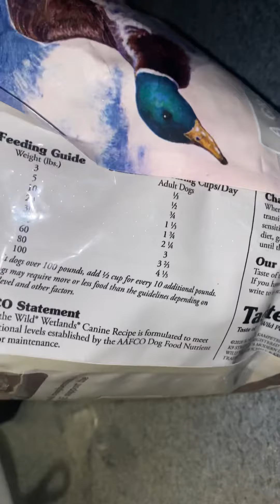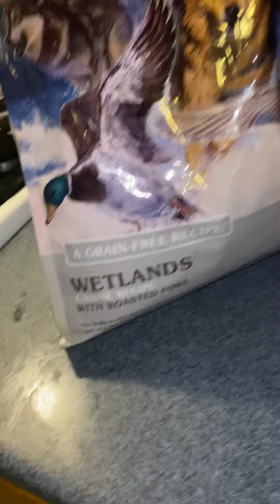TRYING A NEW PITBULL FEED